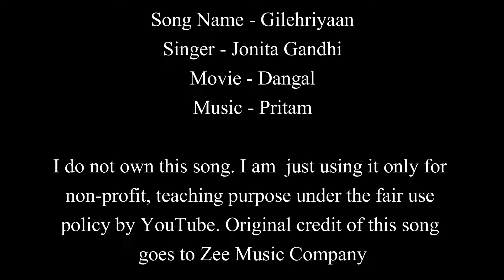Gilehriyaan | Dangal | Jonita Gandhi | Guitar Chords Lesson+Cover, Strumming Pattern, Progressions..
Gilehriyaan | Dangal | Jonita Gandhi | Easy Guitar Chords Lesson+Cover, Strumming Pattern, Progressions...

Song Name - Gilehriyaan
Singer - Jonita Gandhi
Movie - Dangal